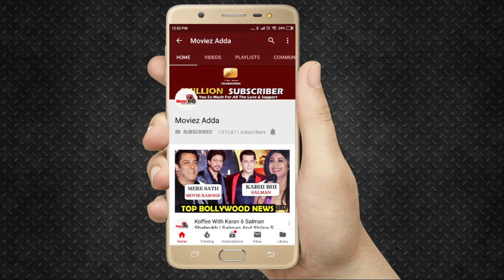Salman Khan ने "Dabangg 3" का पहला Schedule Maheswar में पूरा किया